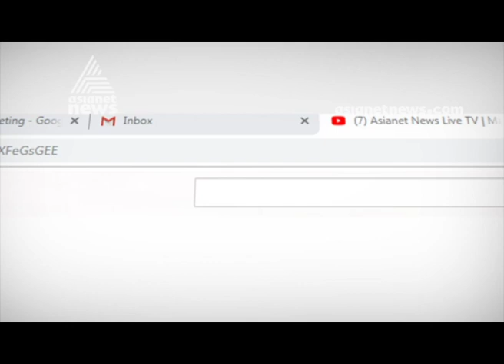UDF ruling Melukavu constituency in Pala | Pala Byelection 2019